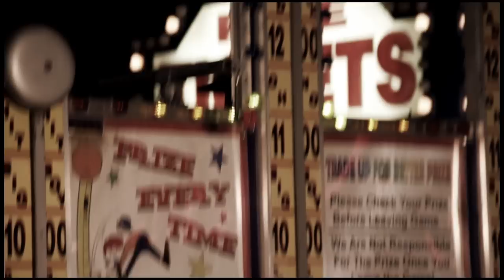A Carney's Delirium by The Luck of Eden Hall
A music video by The Luck of Eden Hall from their 2012 release Alligators Eat Gumdrops. Shot and edited by Mark Lofgren.